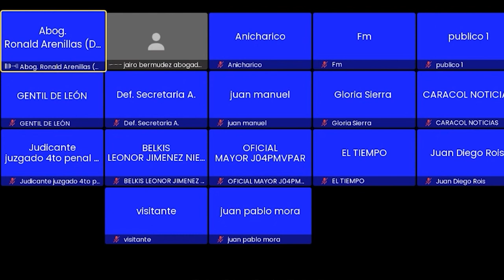4SESINAN A PADRE E HIJO EN LA MARGEN DERECHA DEL RÍO GUATAPURÍ CLICK CNC 25 JULIO 2023